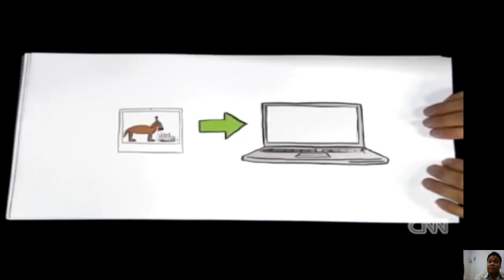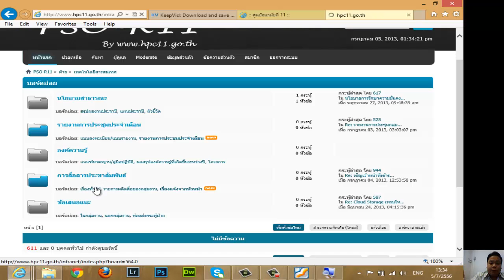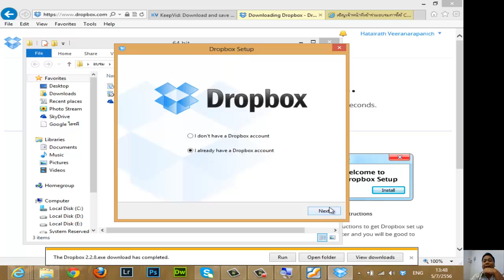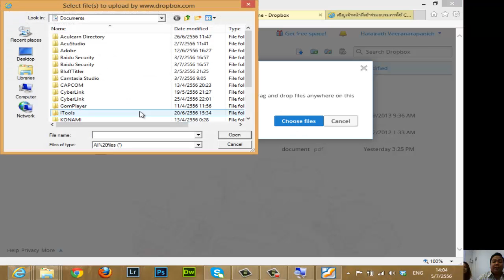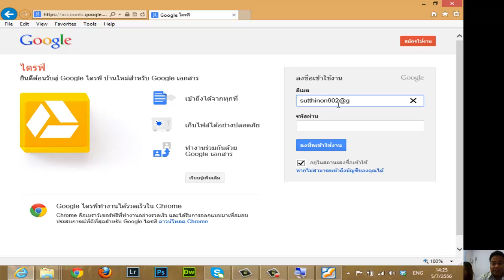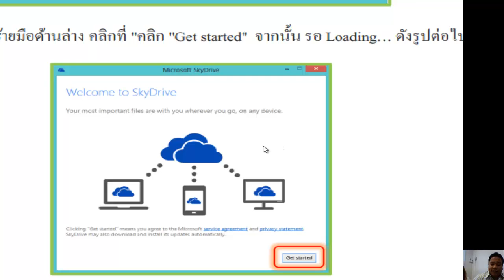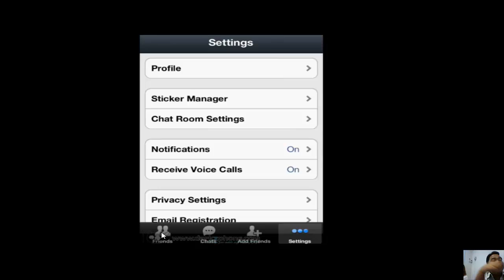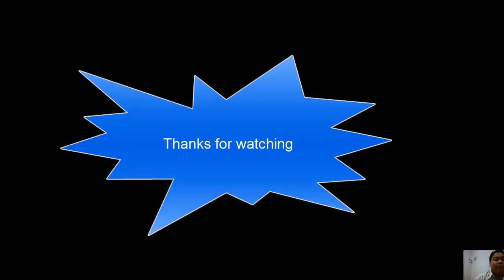อบรม Cloud Storage and Smart Phone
วันที่ 5 ก.ค. 2556 เวลา 13.00น.  ห้องประชุม แม่และเด็ก  ศูนย์อนามัยที่11